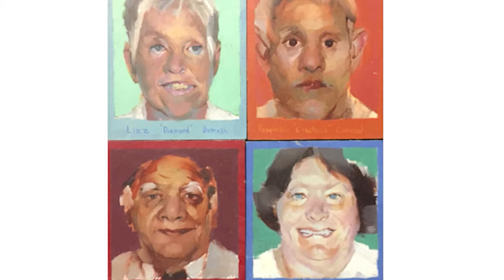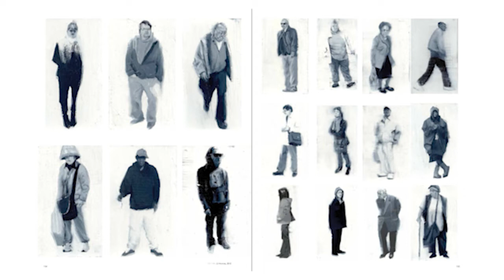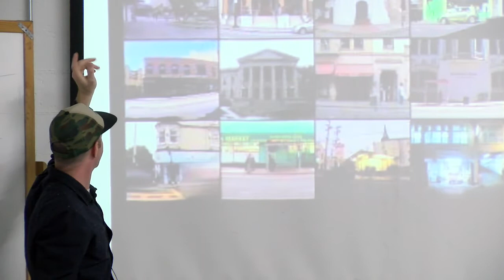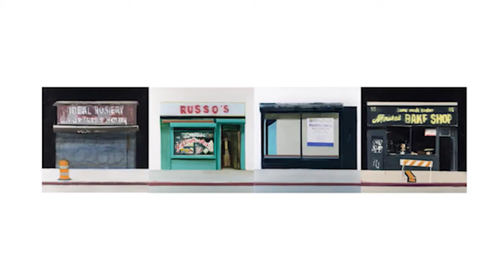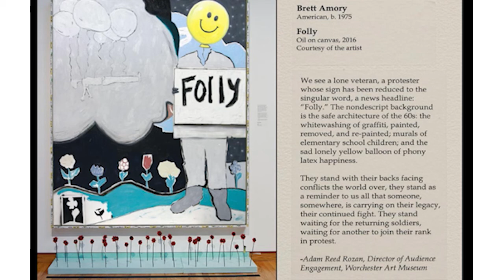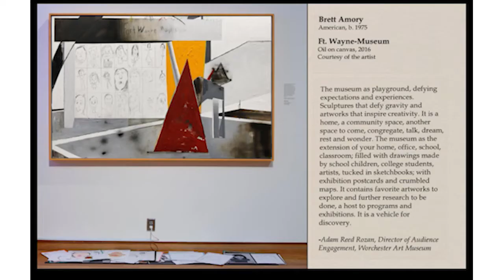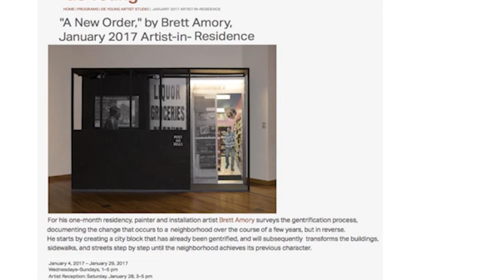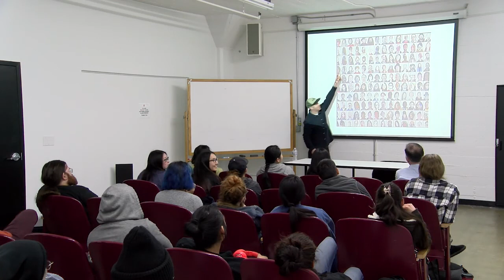Fine Art Painter: Brett Amory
Fine Art Painter and Academy of Art University alumni Brett Amory discusses his journey into fine art, his experimental techniques, and unique approach to painting. Amory, who lives in Oakland California, explores the people and urban environments in the San Francisco Bay Area in his projects.